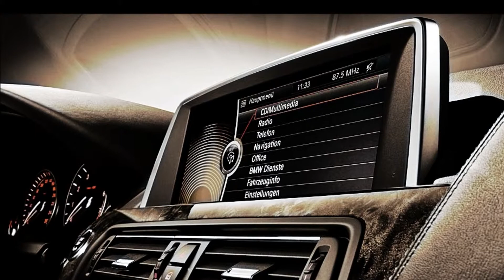JMK BMW Springfield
BMW Toccata